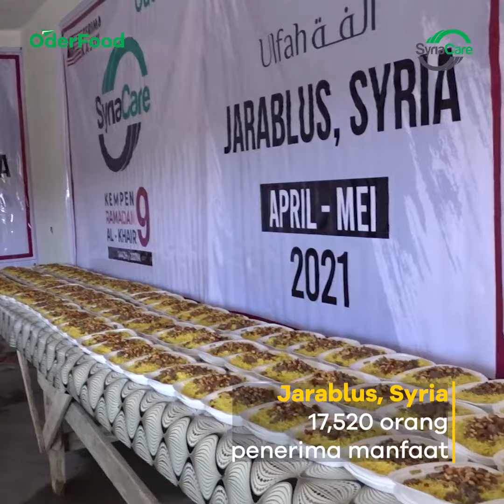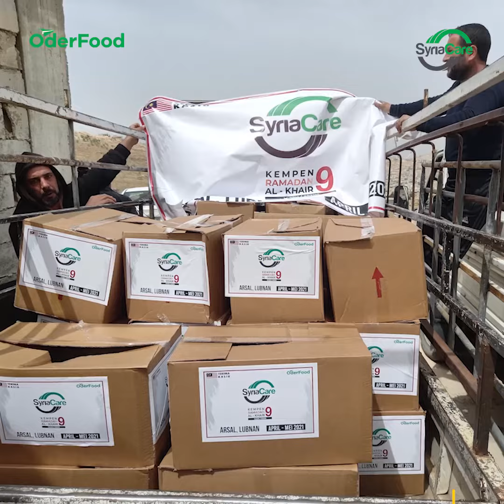2 Ramadan 1442H | Agihan Iftar Untuk 46,420 Pelarian | KRAK 9.0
2 Ramadan 1442H

Seramai 28,420 pelarian Syria telah menerima set iftar dan 18,000 orang menerima pek makanan pada 2 Ramadan 1442H.

Ia adalah hasil sumbangan orang ramai melalui Kempen Ramadan Al Khair 9.0 (KRAK 9.0)

Pada kesempatan Ramadan, sama-sama rebut peluang untuk melipat ganda amalan.

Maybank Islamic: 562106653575